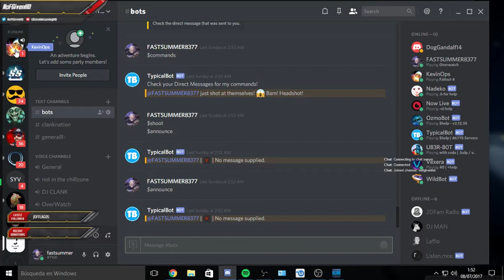Genji Weeaboo Streaming highlights #2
a_seagull genji highlights,
best genji highlights,
genji halloween highlights,
genji highlight intro,
genji highlight intro but every time,
genji highlight intro but every time he splashes his sword,
genji highlight intro but every time he splashes his sword the bee movie plays,